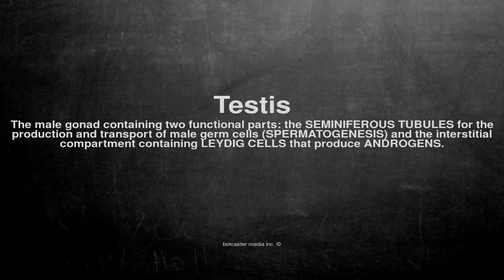Medical vocabulary: What does Testis mean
What does Testis mean in English?